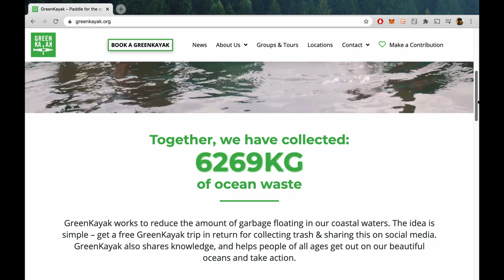Vlog 004 - Green Kayak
Kayaking around Copenhagen cleaning up the lakes and harbours. Check out Green Kayak's website and Instagram to learn more.